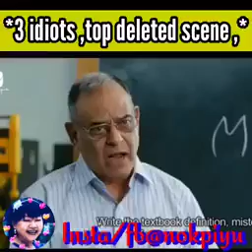16 January 2021